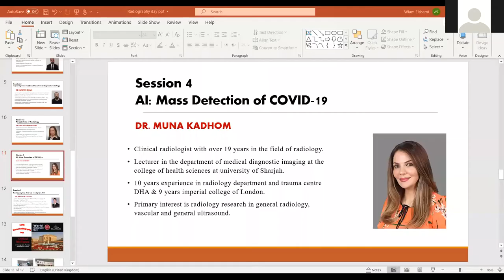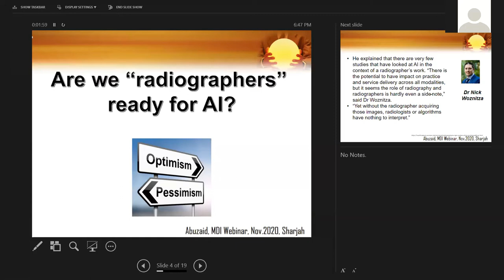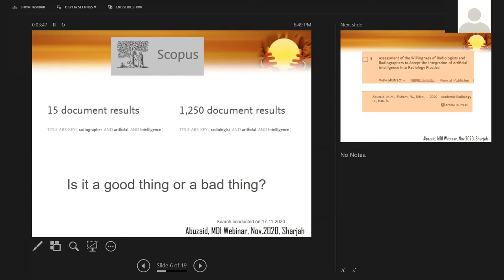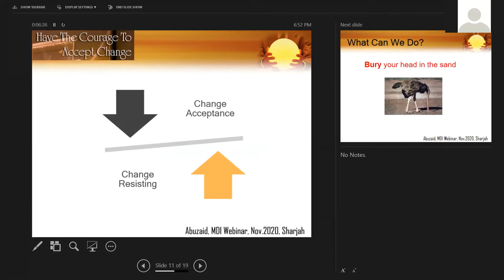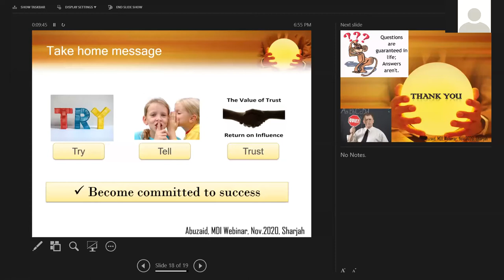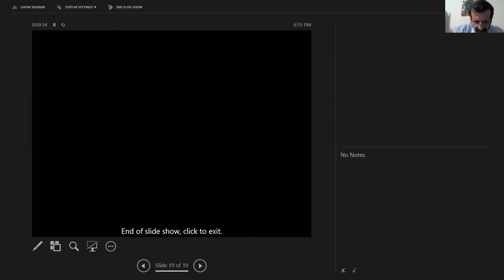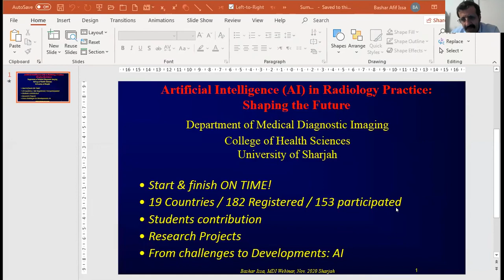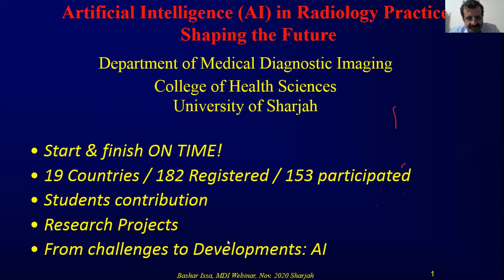Radiographer: Are We Ready for AI? - Dr. Mohamed Abuzaid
This video is part of a webinar titled Artificial Intelligence in Radiography Practice: Shaping the Future. The webinar was organized by Department of Medical Diagnostic Imaging, College of Health Sciences at University of Sharjah, in celebration of the World Radiography Day which is November 8th.

Dr Mohamed Abuzaid holds the academic rank of assistant professor in the department of medical diagnostic imaging at the College of Health Sciences at University of Sharjah. He introduces the first debate about radiographer role development in the UAE.  He published over 40 articles in prestigious journals in radiography, computed tomography and radiation dose.  Dr Mohamad holds his PhD in Diagnostic Radiology and has been teaching for over 13 years. He has developed & delivered several CME program for Sharjah Medical District RT's and also many successful preceptor training programs for MDI preceptors in the Medical Diagnostic Imaging department.